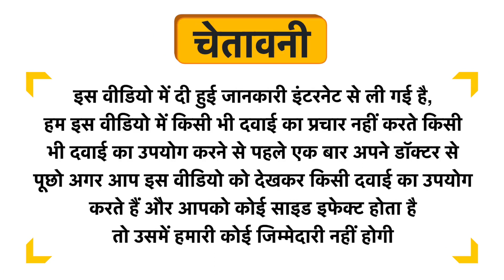Dr Willmar Schwabe Germany Asafoetida Dilution 200 Uses in Hindi | Side Effects | Dose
Dr Willmar Schwabe Germany Asafoetida Dilution 200 Uses in Hindi | Benefits | Side Effects | Dose